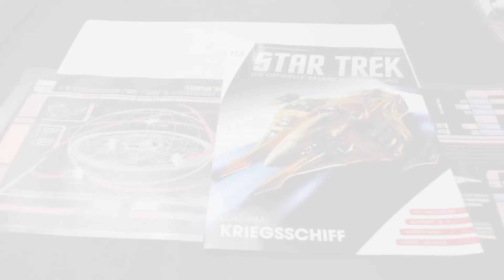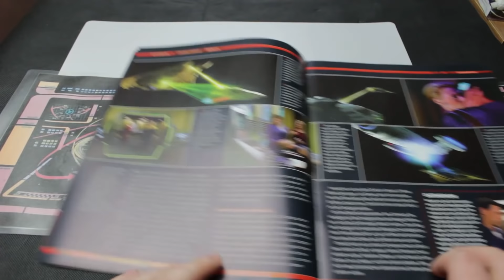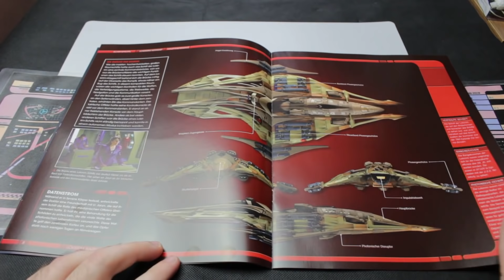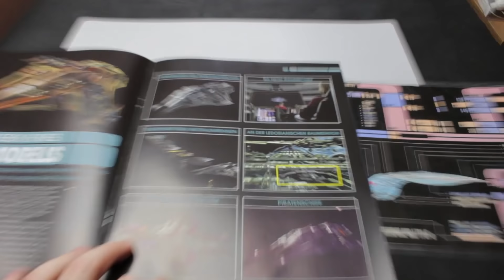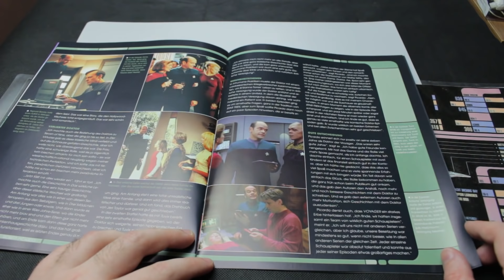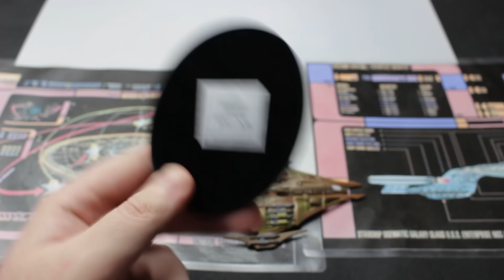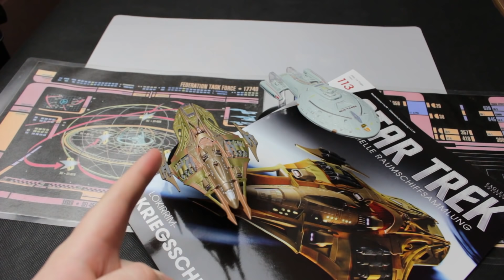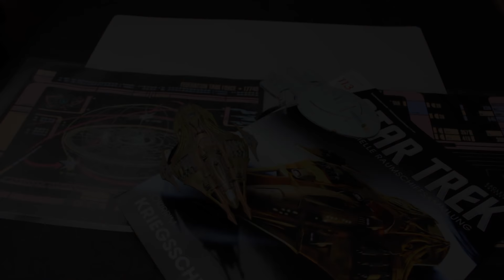Star Trek: Die Offizielle Raumschiffsammlung: Ausgabe 113: Lokirrim Kriegsschiff